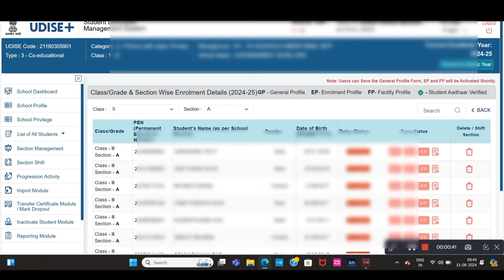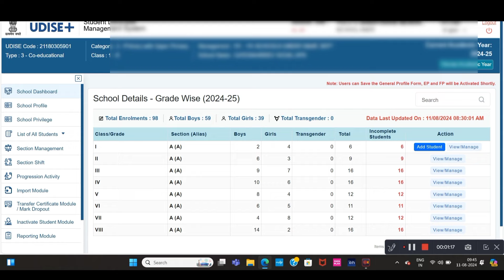udise Plus student module GP/EP/FP କୁ ନେଇ ଆସିଲା ନୂଆ ଅପଡେଟ୍